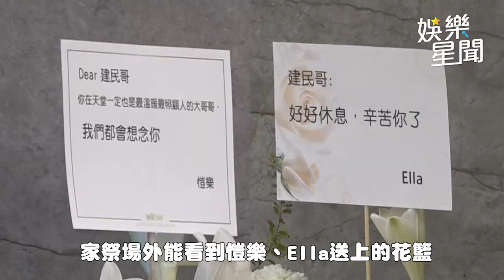汪建民告別式未見8年女友 親妹捧斗首公開露臉致意｜三立娛樂星聞